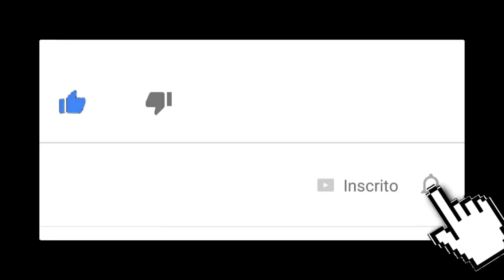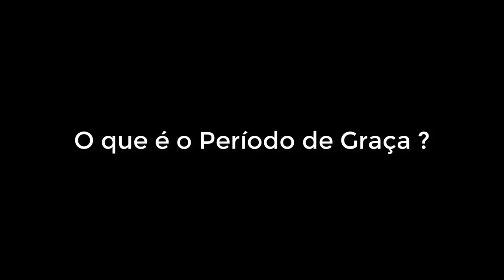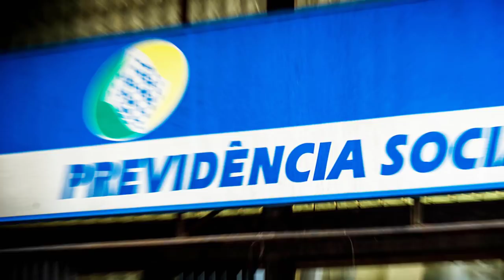🔴 Desempregado tem direito ao auxílio doença?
O que é o Auxílio doença ?Conheça o Auxílio Doença e os requisitos para concessão do benefício do INSS